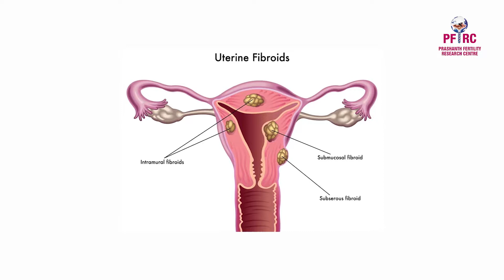IVF and Normal Delivery: Is It Possible? | Fibroid and Pregnancy | Dr. Geetha Hari Priya | PFRC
Can IVF babies be delivered normally? Yes, says Dr. Geetha Haripriya, our Fertility Specialist. Watch the video as she answers some important IVF queries.

PRASHANTH FERTILITY RESEARCH CENTRE

MAIN BRANCH

 Kolathur Branch
No.1354 - 1A & 1B, Block, No-45, Jawaharlal Nehru Rd, Madhavaram, Chennai, Tamil Nadu 600099

We will be addressing all types of infertility issues like
✅ Repeated IVF/IUI failures
✅ Repeated Miscarriages
✅ Varicose for Infertility
✅ Blocked tubes
✅ Low sperm count
✅ Irregular periods
✅ Hormonal imbalance
✅ PCOD/PCOS
✅ Motherhood after 40yrs